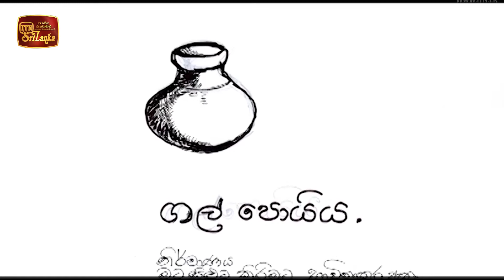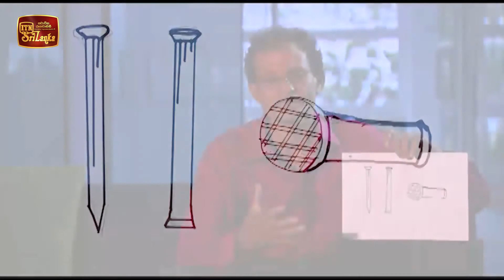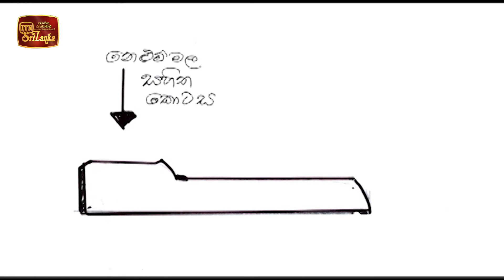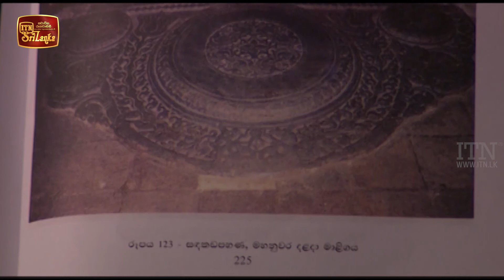Kala Manjari - (2021-03-03) | ITN